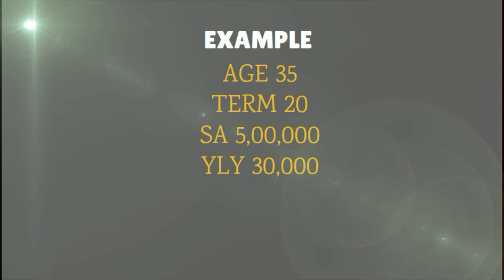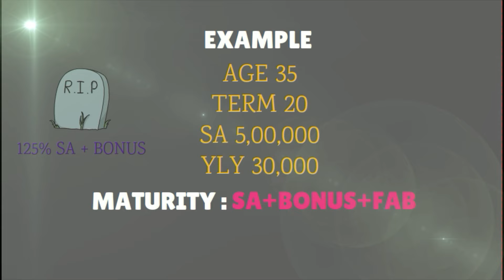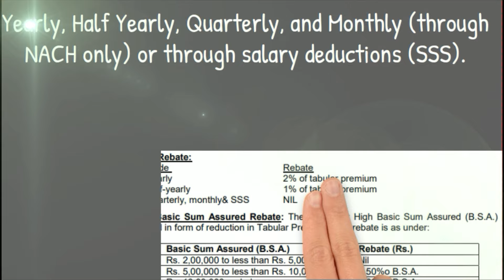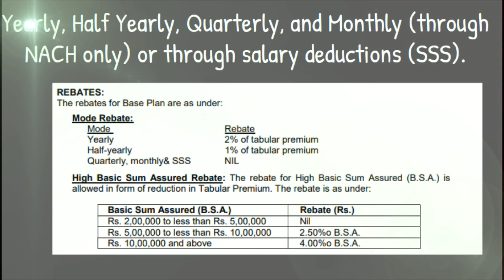ఎల్ ఐ సి క్తోత్తగా ప్రవేసపెట్టిన పాలసీ న్యూ జీవన్ ఆనంద్ 715 || LIC NEW PLAN JEEVAN ANAND 715